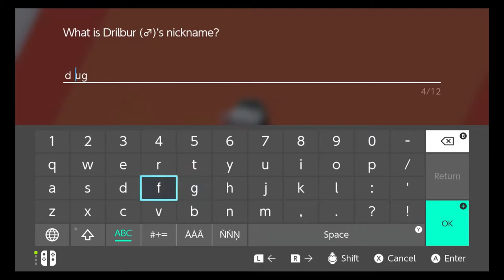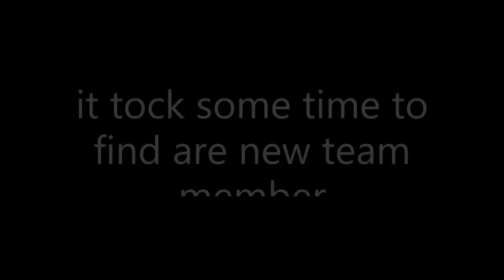steellock ep 5 to the gym